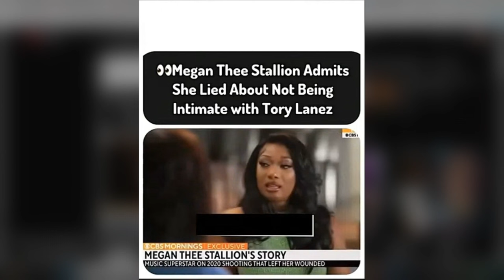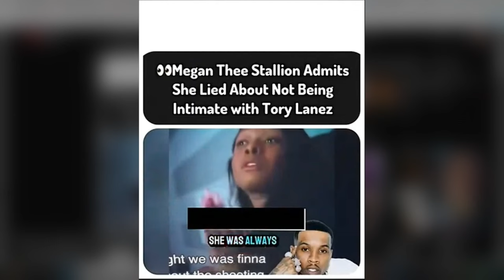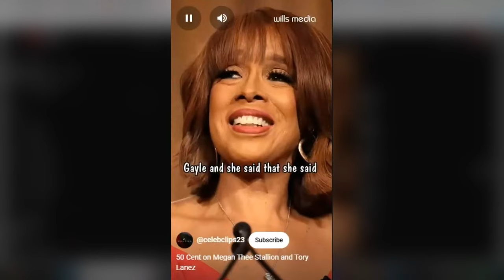Megan Thee Stallion Finally Admits To Lying About Tory Lanez To Gayle King 😔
Man Ghosts Date After Woman Completely Fails to Respect His Time! Leave your thoughts after watching the video!